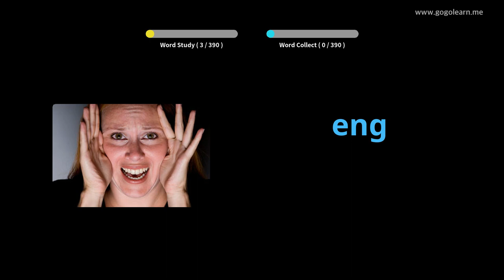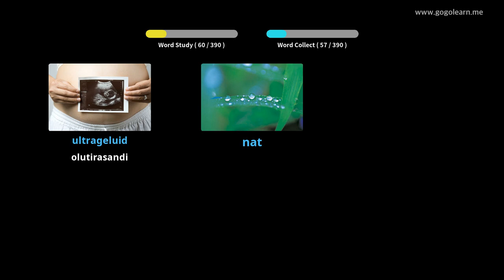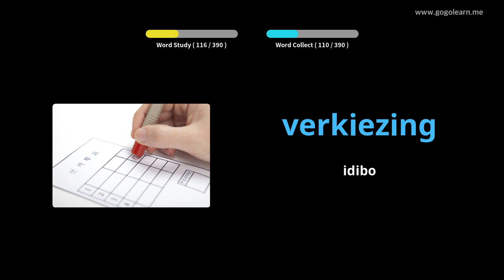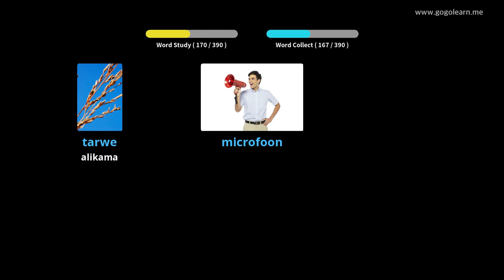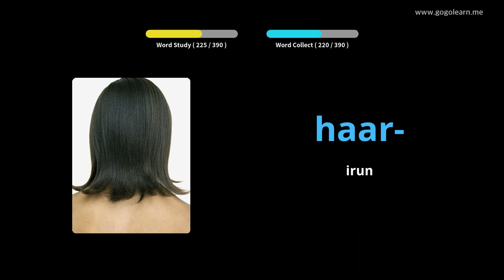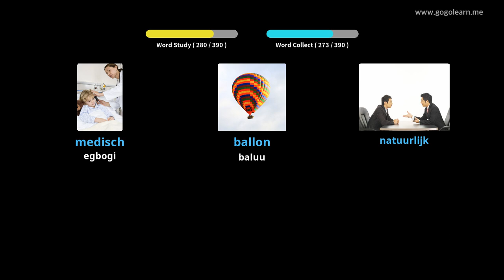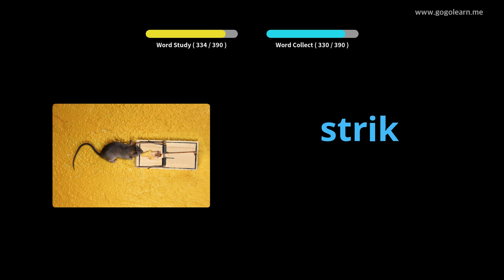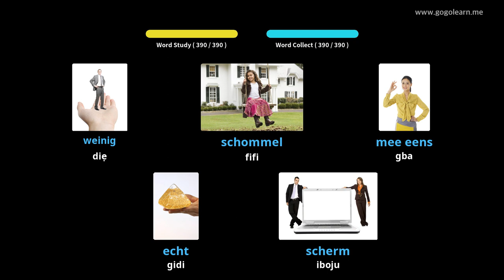Ile-iwe Atẹde Ẹkọ Dutch 2 | Golearn